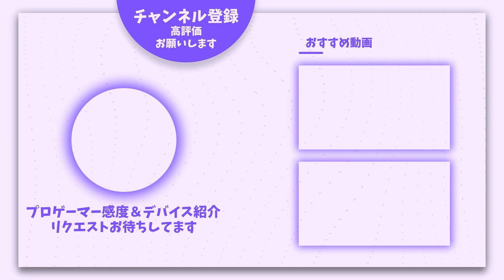【APEX】うるかの感度,デバイスをご紹介!【キル集あり】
うるかさんの感度・デバイスのご紹介をさせていただきました。

うるかさんが使用しているマウス

うるかさんが使用しているキーボード

うるかさんが使用しているマウスパッド

うるかさんが使用しているヘッドホン